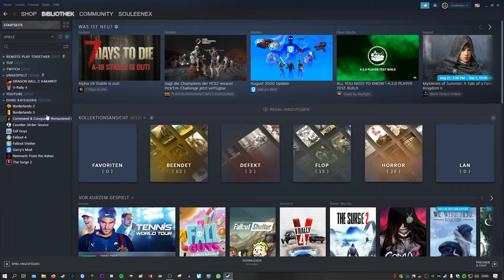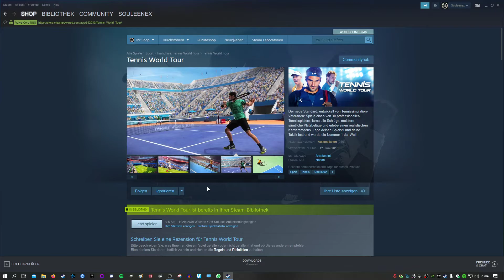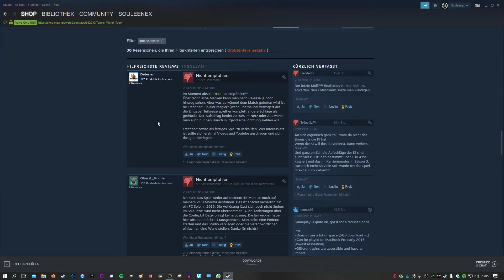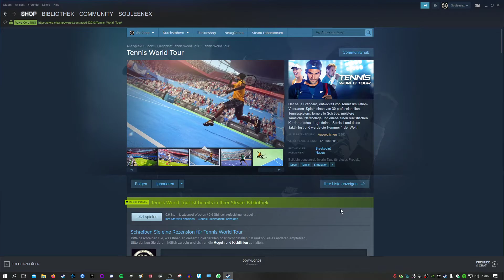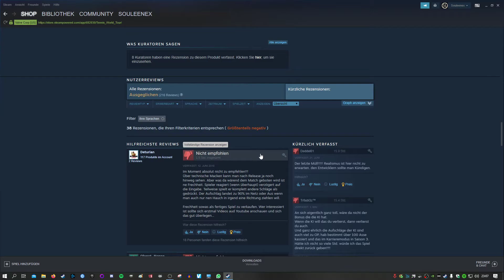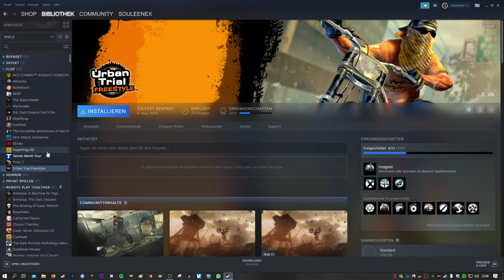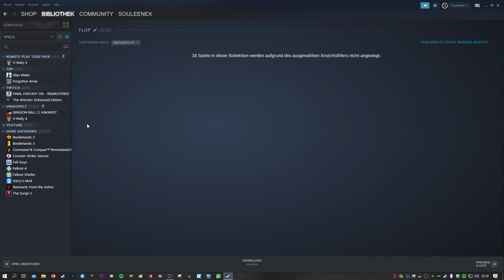TOP or FLOP 👍👎 049 - Tennis World Tour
Über dieses Projekt:

Ich habe zahlreiche Spiele auf Steam, die ich nicht mal gestartet habe.
Vielen Spielen haben ich vielleicht auch einfach keine Chance gegeben.
Genau dafür ist dieses Format gedacht - wir finden Perlen, oder.. Trashgames.
So kann ich auch einige Spiele aus meiner Steam Liste entfernen, die WIRKLICH zu schlecht sind.
Ich freue mich auf dieses Projekt mit euch!